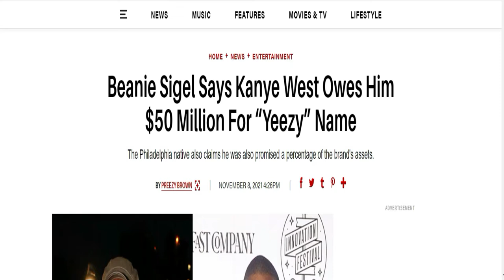MIKE POWERS RELOADED EP. 4 WITH GUEST HOST DARIN TOLIVER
In this episode, Mike Powers Global, DJ Beanz and Big French welcome University of Pennsylvania activist, scholar, therapist and P.H.D. candidate, Darin Toliver to discuss recent Kanye West news.  We then delve into the important topic of mental health and how it affects the black community.

Connect with Darin Toliver on Instagram: Instagram.com/darin_toliver

➡️Mike Powers Global:
Instagram.com/mikepowersglobal